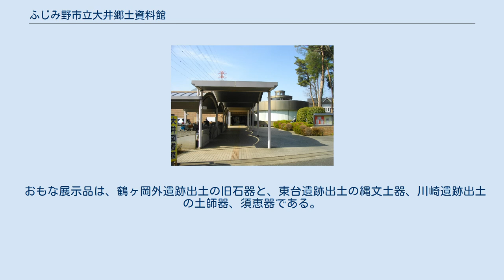ふじみ野市立大井郷土資料館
ふじみ野市立大井郷土資料館（ふじみのしりつおおいきょうどしりょうかん）は、埼玉県ふじみ野市域のうち旧大井町域の歴史、民俗、考古分野の展示を行う博物館類似施設である。
ふじみ野市立大井図書館と併設された複合施設である。
1988年（昭和63年）に大井図書館とともに開館した。
 大井図書館と入口は同じであり、入って左側へいくと常設展示室がある。
入って一周して入口にもどるという動線になっている。
 常設展示室のテーマは「みち」であり、旧石器時代からの他地域との交流や川越街道を利用した人の動きや物流で繁栄した大井宿を中心的にとりあげている。
 旧大井町域は、奈良・平安時代に製鉄遺跡があったほかは、弥生時代や古墳時代もふくめて人々の活動の目立った痕跡が皆無若しくはあまり確認できていない。
反面、旧石器時代の調査が行われてきたこと、縄文時代中期前半（勝坂期）の亀居遺跡、縄文中期をとおして大規模な集落が形成されてきた西ノ原遺跡や東台遺跡があることから縄文中期の展示が充実しており、みどころのひとつとなっている。
 旧石器時代の石器で、黒曜石でつくられたものは、石材を長野県の和田峠や伊豆諸島のうち神津島産のものを使っていたことが確認されている。
 縄文時代については、入口付近に東台遺跡から発見された加曾利EⅣ式期の柄鏡形住居の復元模型を展示している。
また、中部山岳地域を象徴する勝坂式と千葉、茨城地域を象徴する阿玉台式土器が同じ住居跡から出土するなどの事例が確認されていることを紹介するとともに階段状の後列に、縄文中期前半の勝坂式の土器が貉沢期から順番に展示され、中部山岳地域の影響を受けた曾利系土器が続く。
前列に阿玉台式土器を展示している。
縄文時代中期後半の加曾利E式土器と後期初頭の称名寺式土器が原始コーナーの最後尾となっている。
 古代コーナーは、旧大井町域で発見された土師器や須恵器を2ケースを用いて展示している。
煮炊きに用いた土師器の台付甕や灯明皿として用いられた須恵器坏が展示されている。
また大井の地名の由来となった大井戸が紹介されている。
 「中世の大井」コーナーでは、はじめに大井宿の前身とみられる中世の本村遺跡から青磁碗、青磁皿、白磁皿が発見されていることから1ケースを使用して展示している。
 江戸時代前期の作ではあるが、鎌倉時代に盛行した善光寺式阿弥陀三尊像を展示するとともに、鎌倉時代の半ばから旧大井町亀久保周辺を支配した二階堂氏が地蔵院に寄進した十三仏の掛け軸など、中世のひとびとの信仰を紹介している。
また、大井町域から発見された南北朝時代の板碑を展示している。
 また中世文書で、天正15年（1587年）7月の日付のある後北条氏印判状は、旧大井町域では豊臣秀吉の小田原征伐にそなえて兵士となる者を徴集しようとしていたことを示す生々しい資料であり、旧上福岡市域では年貢の徴収を督促する文書があるが、現状で中世まで考古の展示、近世以降は舟運関連展示に特化している上福岡歴史民俗資料館では直接みられず、大井郷土資料館でのみ常設展示でみることができる。
 「近世の大井」コーナーでは、江戸時代初期の「正保の絵図」、検地帳や年貢割付状などの集落の成立や旧大井町域の江戸時代の政治状況をうかがわせる資料を展示している。
中世からの大井郷をひきついだ大井宿に加えて、苗間、鶴岡（つるがおか）、亀久保の集落が形成されていった様子を知ることができる。
 展示室の中央には、昭和6年の地割図をもとに聞き取り調査で幕末の大井宿の様子を復元した大型模型が置かれている。
宿場町でつかわれていた人足札、宿場の中央に立てられた高札、大井宿の本陣であった新井家でつかわれた椀や膳などが模型の向かい側に展示されている。
武州一揆などの騒乱をふせぐために、旧上福岡市域でも幕末に農兵が徴集されたが、旧大井町域でも農兵の徴集があったことを示す文書が展示されている。
近世・近代について上福岡歴史民俗資料館が舟運関連の展示が中心であるのと異なり、宿場関連の資料が展示されていることで地域の成り立ちや個性が異なることが明確になっている。
 常設展示の最後は、埼玉県指定文化財になった武蔵野の畑作農具が一部展示されている。
はやくから団地建設や市街化が進み、住宅地を離れた低地には水田がひろがっていた旧上福岡市域（標高6～20mほど）と異なり、旧大井町域はやや標高が高い台地上（...